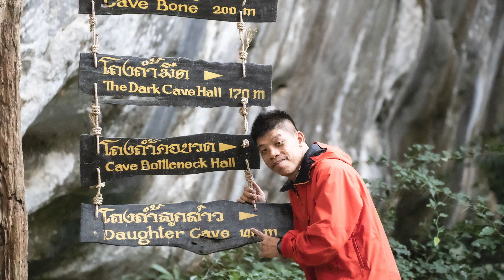ขอบคุณที่รักกัน - Potato - คามใจพีม Cover Music @Mook-varpong. @Suwannasri@user-jekyo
เพลงนี้ผมขอมอบให้กับ FC ทุกคน ไม่ว่าจะเป็น FC เพื่อนๆพี่ๆ น้องๆ พ่อๆแม่ๆทุกคน
ขอบคุณมิตรภาพดีๆที่มีให้กันนะครับ
พี่ๆอาจารย์ ครูในวีดีโอ
Crd.

Facebook ส่วนตัว:Tanaporn Chuachomket

ติดต่อแนะนำพูดคุยได้ที่
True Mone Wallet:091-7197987